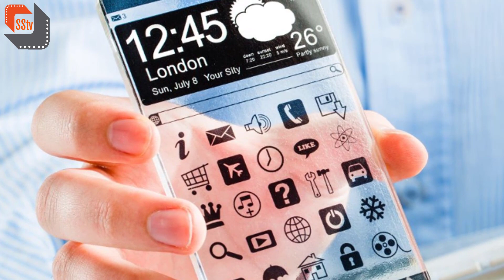জানেন ২০৫০ সালে কেমন হবে আমাদের পৃথিবী? দেখলে অবাক হয়ে যাবেন…| 2050's world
ভবিষ্যৎ সম্পর্কে জানার কৌতুহল প্রত্যেকটা মানুষের মধ্যেই বিরাজমান। আর প্রত্যেকটা মানুষই জানতে চায় তার ভবিষ্যৎ আসলে কেমন হবে। আজ থেকে ৩২ বছর পরে মানে ২০৫০ সালে কেমন দেখতে হবে আমাদের এই পৃথিবী, এই কৌতুহল আমাদের সবার মনেই প্রশ্ন করে থাকে।